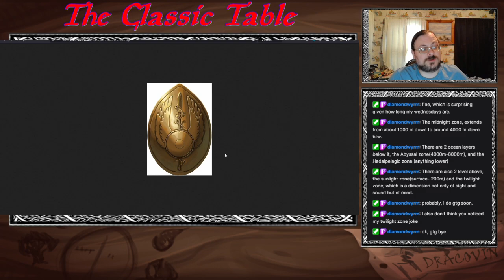Pathfinder 2E Golarion Gazetteer: Holomog, The Land of Celestial Concordance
Welcome to my series of Streams/Videos where I go into depth on tabletop topics. Here I dive into Pathfinder 2E and Pathfinder 1E world of Golarion. Today we visit one of the few nations in southern Garund we know about, Holomog. With a proud history that dates back to the era of Earthfall, they remain strong even to this day. Of course this is with the help of their celestial protection. Enjoy this tour joining me exploring the nation.

Pathfinder is a owned and published by Paizo publishing

Timestamps:
0:00 - Intro
1:30 - Books
2:11 - Intro and Geography
6:30 - Early History
8:57 - Current History/ Inhabitants
1:02 - Religion
12:12 - Discussion and Outro